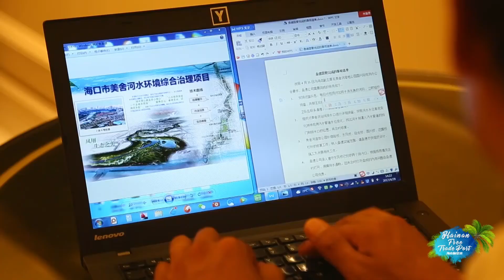How Did the Meishe River Turn Lucid Again? 美舍河是怎样变清的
The Meishe River carries the memories and longings of countless Haikouers. However, it was once deprived of its beauty. Then the embroiderers-like engineers came and meticulously revitalized the whole Meishe River. In this program, you will learn about their stories, especially how they managed to inject new vigor and vibrancy into the Meishe River.一条美舍河，承载着海口人的回忆和憧憬。然而，水体的污染，却让美舍河,美丽不在。他们以“绣花精神”精雕细琢，让美舍河重焕生机，他们是一群美舍河畔的“绣花人”。本期节目带您走进美舍河畔“绣花人”的故事，看他们怎样让美舍河畔旧貌换新颜，焕发新活力。